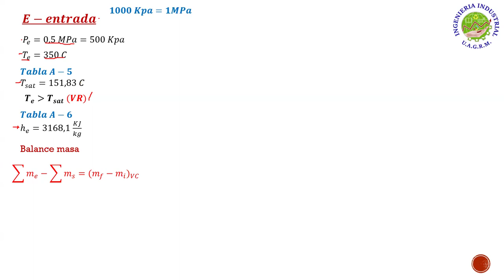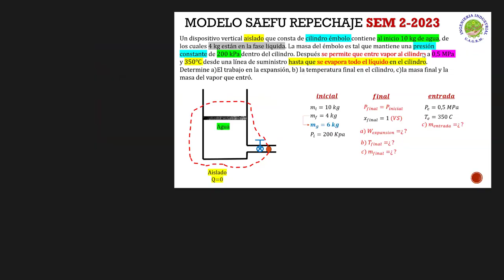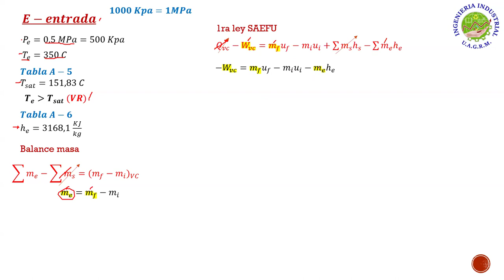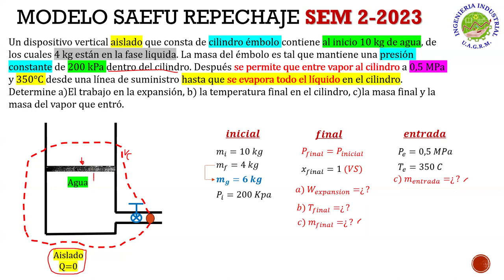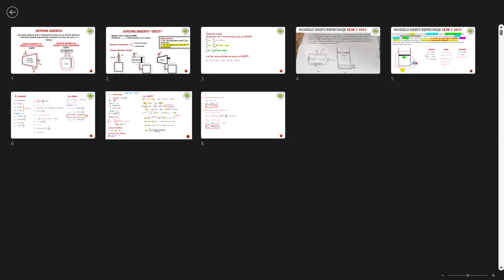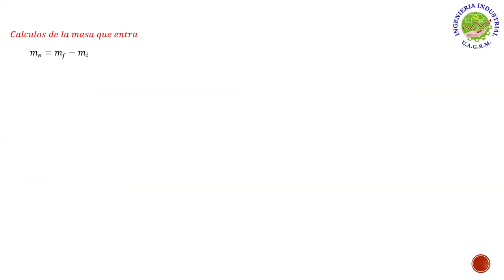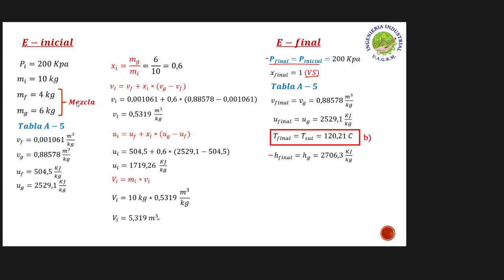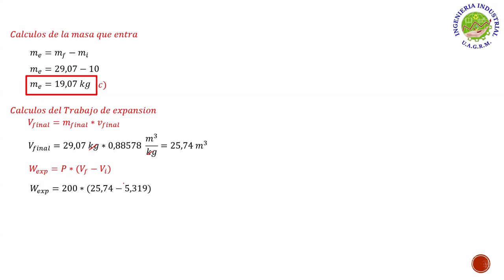MODELO SAEFU CILINDRO EMBOLO MEC-244 Y PARTE 2